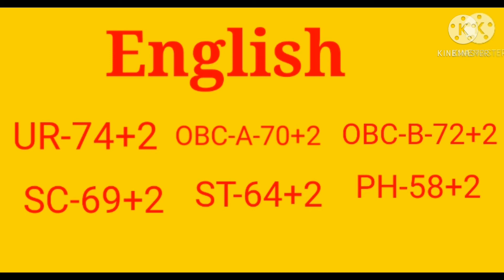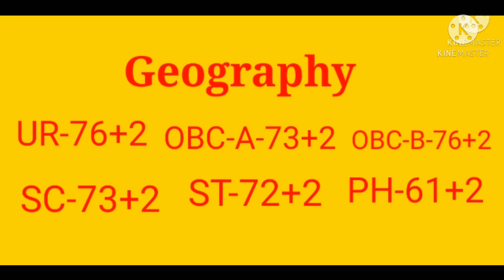Upper Primary TET Interview and Cutoff